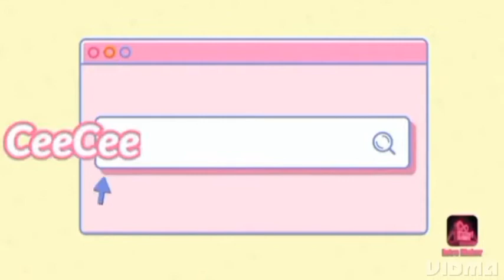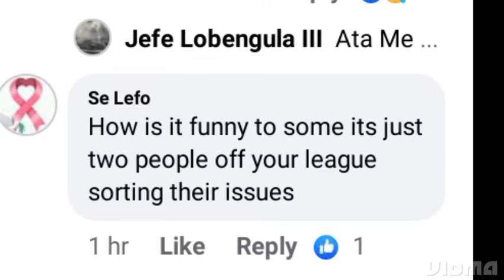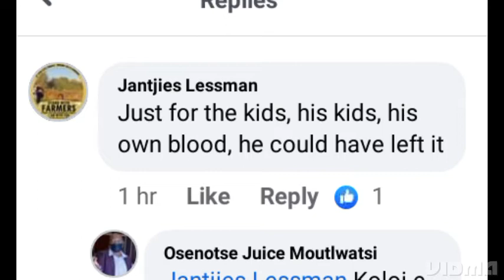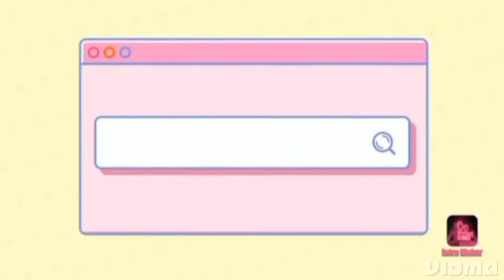Vee Mampeezy allegedly reposes his wife's car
everything said is alleged and no factual